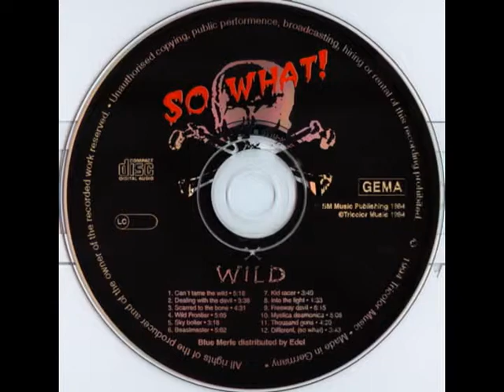X-WIld (Ger) - Skybolter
5° tema de su disco debut "So What!" (1994), grabado y mezclado en Studio M, producido por Jan Nemec y Axel Morgan, lanzado por Tricolor. Power/Speed Metal desde Alemania con ex músicos de la legendaria banda Running Wild.

Line Up :

Frank Knight :Voz
Axel Morgan : Guitarra
Jens Becker : Bajo
Stefan Schwarzmann : Bateria